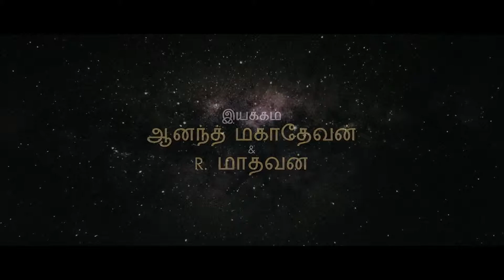Rocketry ISRO Spy Case [ SECRETS OF NASA ]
Rocketry: The Nambi Effect is an upcoming Indian biographical drama film based on the life of Nambi Narayanan, a former scientist and aerospace engineer of the Indian Space Research Organisation. The film is written, co-produced and co-directed by R. Madhavan, who also stars in the lead along with Simran